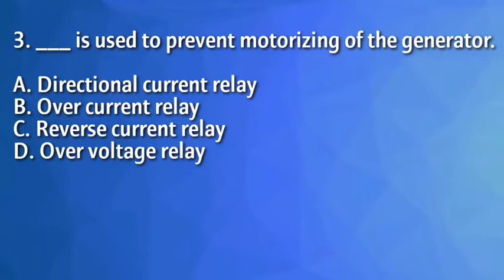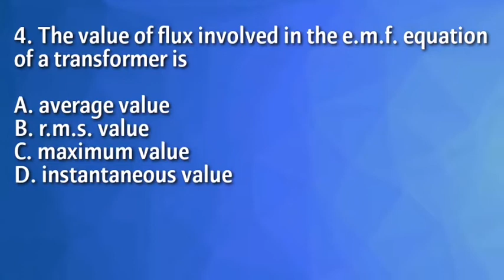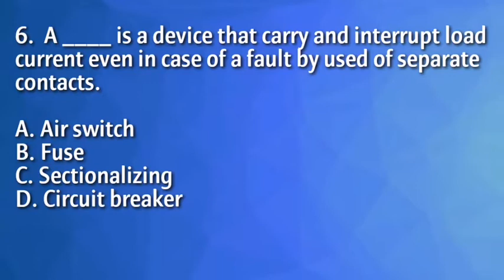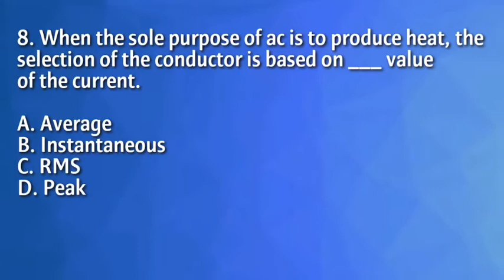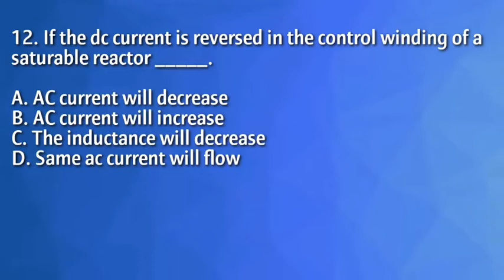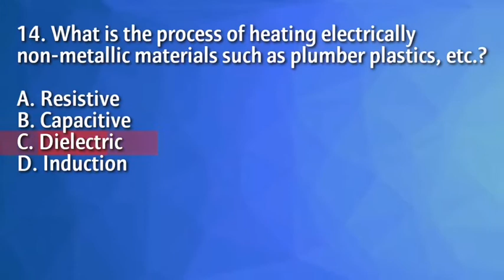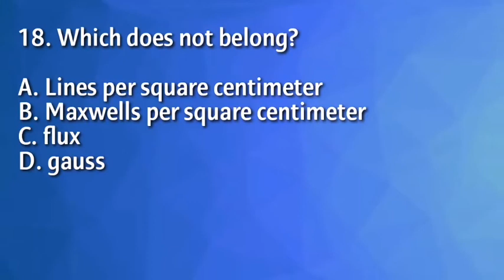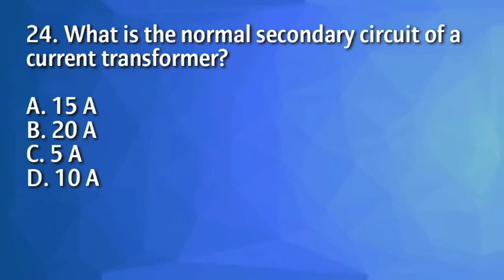REE Reviewer | 25 Multiple Choice Questions for Electrical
Compilation of 25 multiple choice questions related to Electrical Circuits, Motors and Power System. An online reviewer for Electrical Engineer licensure exam.